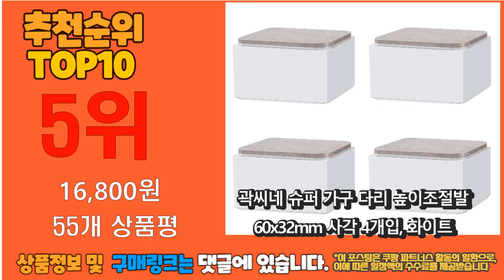광고 가성비 최고 침대받침대 추천 판매순위 TOP10 가성비 평점 후기 비교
❤️❤️❤️광고 가성비 최고 침대받침대 추천 판매순위 TOP10❤️❤️❤️

1위. 젠티스 공기순환 침대 받침대, 블랙 [36,100원]

2위. 이투스 플라스틱 일반발통 침대깔판, 검정 [24,900원]

3위. 북유럽 소나무 침대 받침대 프레임 매트리스 깔판 저상형 슈퍼싱글, 원목색 [64,530원]

4위. 로티에 무헤드 심플 3단 수납 침대(매트제외) SS/Q, 무헤드(매트제외) 화이트SS [79,000원]

5위. 곽씨네 슈퍼 가구 다리 높이조절발 60x32mm 사각 4개입, 화이트 [16,800원]

6위. 젠티스 카시아 가죽 퀸 침대프레임 (매트리스 선택), 화이트 [520,200원]

7위. #[무배]인베스코 숨쉬는 침대깔판 AIR 슈퍼싱글SS 20cm다리   [33,040원]

8위. 포메리트 로트 저상형 원목 매트리스 슈퍼싱글, 원목색 [81,000원]

9위. 삼나무 매트리스 깔판 저상형 침대 프레임 받침대 [37,600원]

10위. 지누스 스마트베이스 디럭스 침대 프레임, 블랙 [110,000원]